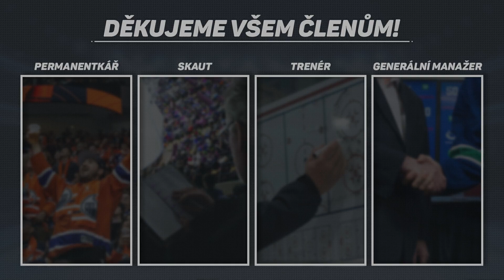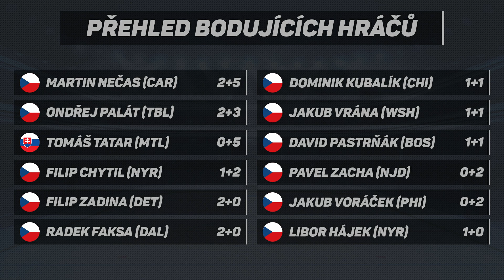NEČAS VÁLÍ V OBRANĚ I V ÚTOKU! PALÁT KLÍČEM ÚSPĚCHU LIGHTNING?! ČESKOSLOVENSKÁ STOPA #5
⚡ POUŽIJ SLEVOVÝ KÓD PRO 10% SLEVU: "hokejnetradicne"

🎫 SLEVOVÝ KÓD » "137" - 50% NA PRVNÍ OBJEDNÁVKU!
(Sleva platí bez ohledu na počtu lahviček. Ať už objednáte 1 nebo 10 lahviček, sleva na první objednávku je vždy 50% bez ohledu na velikosti objednávky.)

🛏️ Urychlení regenerace
😴 Lepší spánek
🙂 Zmenšení stresu

╔ NAŠE INSTAGRAMY ╗

╔ NÁŠ MERCH ╗

╔ CBD OLEJ ╗